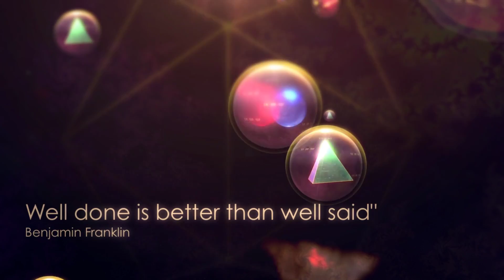Gods Temple Project volume 1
Promoting the healthy active lifestyle